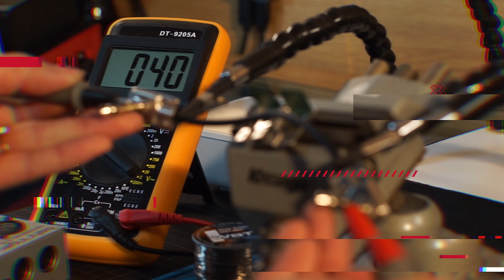BXJR ADALAH SOLUSI! | BOXXCASE & BXJR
flightcase custom, built for the show, protect your gear, pedalboard maintenance, hardcase barang, pedalboard routing, jagonya routing